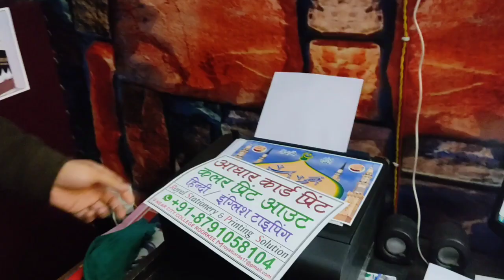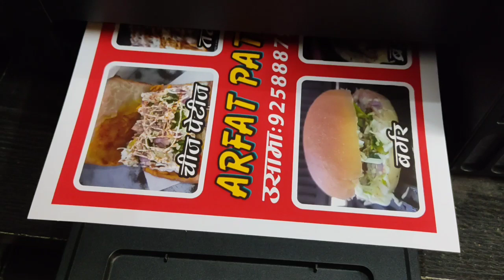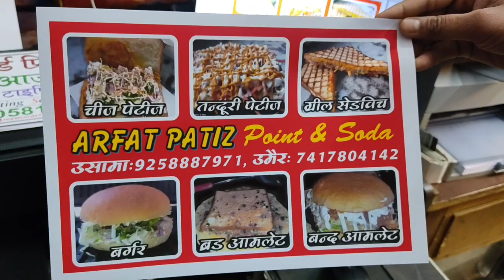WATERPROOF GUMMING SHEET PRINT BY EPSON 3110|PEINT BY INKJET/ INKTANK PRINTER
I just listed: A4 SIZE MATTE WATERPROOF GUMMING SHEET(PACK OF 100 PIECES) FOR INKJET / INK TANK PRINTERS/A SPECIAL SHEET FOR STICKERS, for ₹799.00 via @amazon

for designing
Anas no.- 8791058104